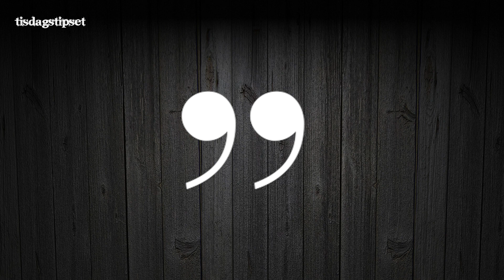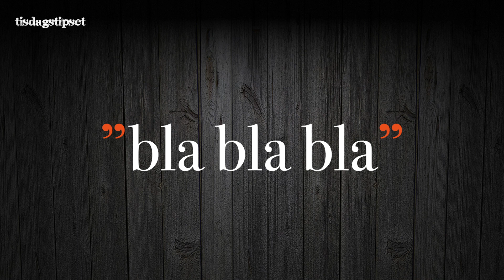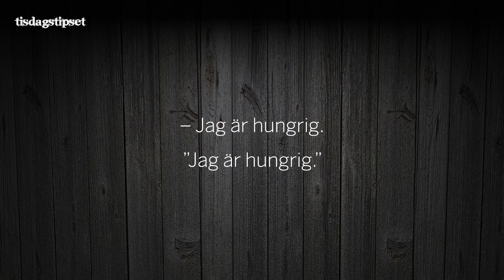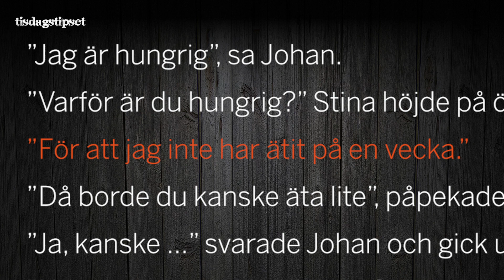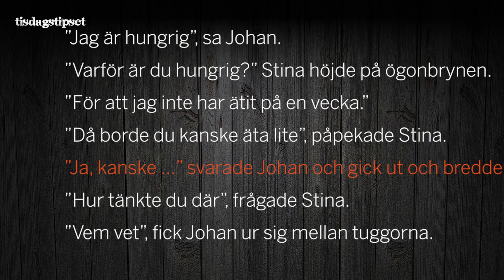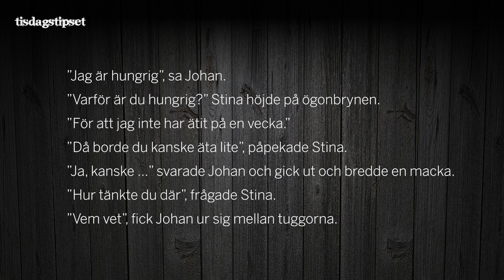Dialoger med citationstecken (TT1)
Detta är första avsnittet i vår nya programserie ”Tisdagstipset” (TT), där vi varje vecka kort beskriver en mindre detalj i bokutgivningsprocessen. Den här veckan kikar vi på hur man skriver dialoger med hjälp av citationstecken. Det blir lite exempel på hur en dialog kan se ut och vi tittar också på vad det där tecknet egentligen heter.

Till min hjälp den här gången har jag Michaela Gester från Textvärt, som är expert på korrekturläsning och språkbehandling. Du kan besöka hennes sida för att lära dig mer om de tjänster hon erbjuder: